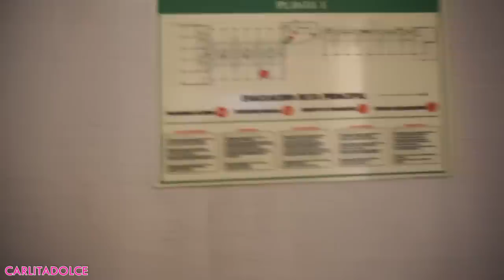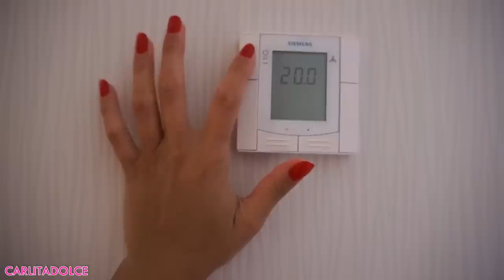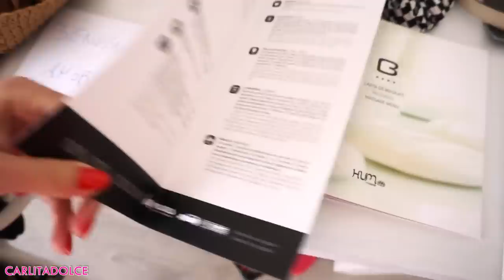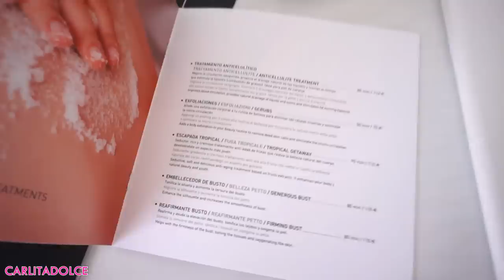ROOM TOUR HOTEL PIU'' COSTOSO A FORMENTERA...SCANDALOSO!!!!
CREMA VISO OPACIZZANTE ANTI LUCIDITA' CON ESTRATTO DI LIMONE COSMESI SICILIANA

SHAMPOO ILLUMINANTE & RINFORZANTE CON ESTRATTO DI SEMI DI LINO COSMESI SICILIANA

GEL DOCCIA DOPOSOLE LENITIVO CON ALOE & CALENDULA AMICA DEL MARE LA SAPONARIA

MASCHERA CAPELLI ULTRA-NUTRIENTE CON ESTRATTO DI SEMI DI LINO COSMESI SICILIANA

ACQUA MICELLARE STRUCCANTE VISO, OCCHI E LABBRA AL MIELE DI MANUKA DR ORGANIC

CREMA VISO BASE TRUCCO AD ALTA PROTEZIONE SOLARE SPF 30 BIO PRO DAY LA SAPONARIA

DETERGENTE VISO STRUCCANTE ANTI-IMPERFEZIONI CON ACQUA DI FIORI D'ARANCIO COSMESI SICILIANA

Ciao Family!
👍POLLICE IN SU AL VIDEO se vi piacciono i miei video vlog... e se vi piace questa tipologia di video negli hotel e ristoranti così ne faccio altri ;-) METTETE TANTI MI PIACE AL VIDEO se ne volete altri!!!  Continuate a Seguirmi su instagram oggi pubblicherò una foto speciale